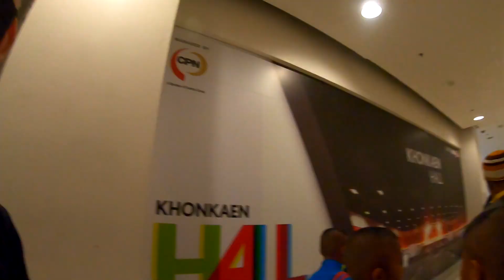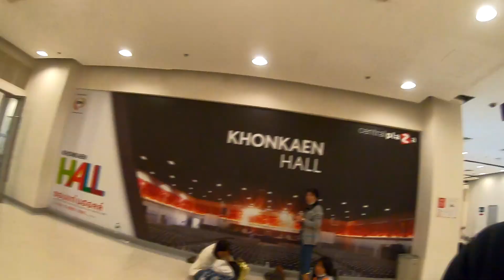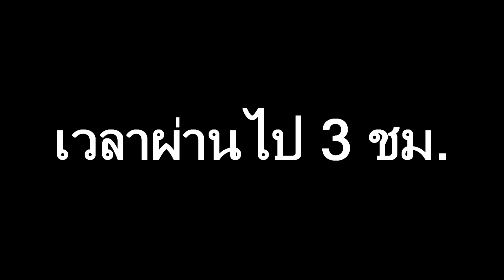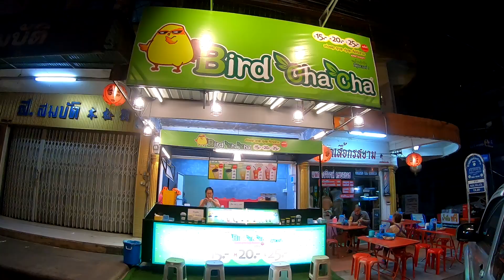Vlog เที่ยวขอนแก่น ตลาดบางลำภู l เที่ยวไหมจ๊ะ ขอนแก่น ep.2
กราบสวัสดีครับผมชื่อ แซงค์ นักเรียนเรียกว่า ครูแซงค์
แต่แถวบ้านเรียกไอ่เหี้ยแซงค์ เพราะหน้าเหมือนกัน
ถ้าชอบก็กดไลค์ กดซับสะไคร้ให้ผมด้วยนะครับ ถ้าไม่ชอบก็กดเหมือนกัน
ด่าได่ แต่อย่าแรง ผมอ่อนไหวง่าย
ติดตามคุณครูแซงค์ได้ที่